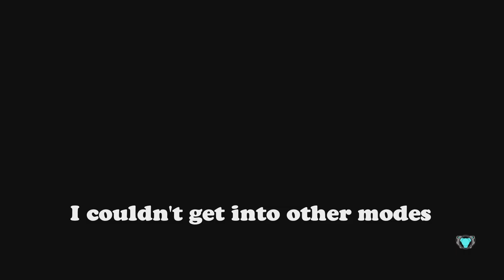Titanfall 2 (console edition) in 2024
One of my favorite games ever that I had not played for a few months.